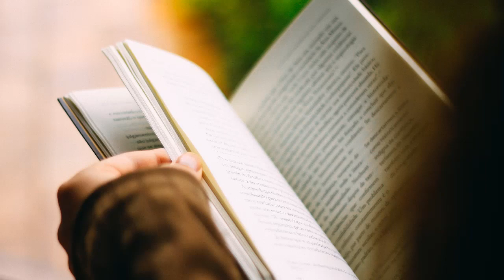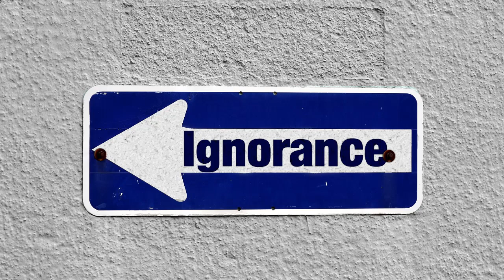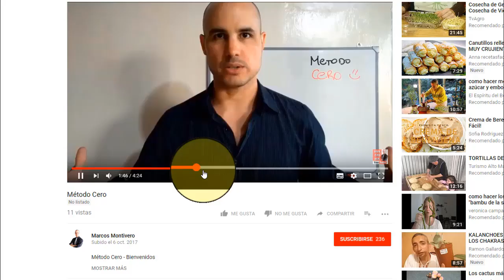SIEMPRE TENGO RAZÓN | NO TIENES NADA QUE ENSEÑARME